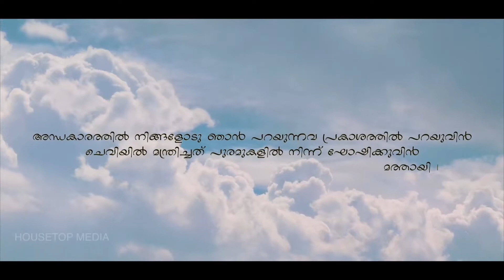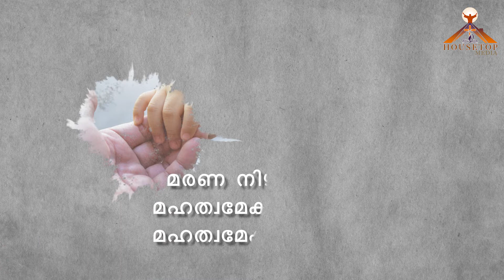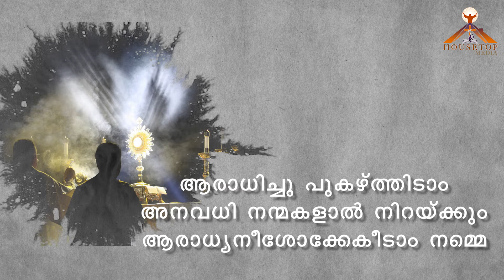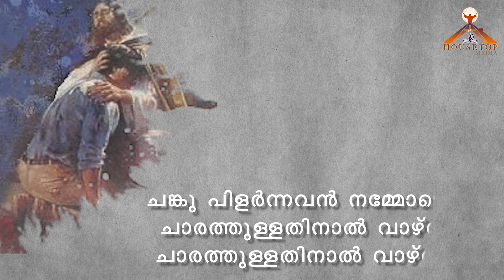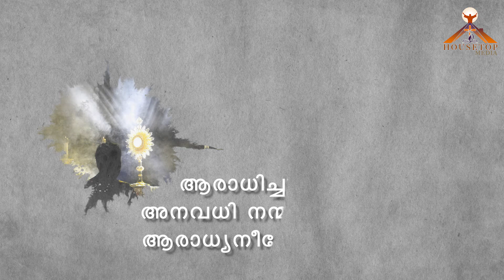LYRICAL| ഒരു മനമോടെ ആരാധിക്കാം| ORU MANAMODE| JOSE PULLIKKANAM | MALAYALAM CHRISTIAN DEVOTIONAL SONG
HOUSETOP MEDIA യിൽ നിന്നും പുറത്തിറങ്ങിയ  ഒരു മനമോടാരാധിക്കാം  എന്ന  ഗാനത്തിന്റെ രണ്ടാമതൊരു Version ഇന്ന് റിലീസ് ചെയ്യുകയാണ്.

ചെങ്കടലിലും മരുഭൂമിയിലും ഇസ്രായേൽ ജനം അനുഭവിച്ച ദൈവസാന്നിധ്യത്തെ സ്തുതിക്കാൻ, മുന്നേ നടന്നു മലകൾ നിരപ്പാക്കി നമുക്കായി  വഴിയൊരുക്കുന്ന പൊന്നുതമ്പുരാനെ ആരാധിക്കാൻ ആ ദൈവപരിപാലനയെ ഓർത്തു നന്ദിപറയാൻ ഈ ഗാനം നമ്മെ സഹായിക്കട്ടെ

*LYRICS*:

ഒരു മനമോടാരാധിക്കാം
ഒരുമയോടാ പാദം പുണരാം
ഓർമിച്ചിടാം തിരു നന്മകൾ
ഓർത്തോർത്തു പാടി സ്തുതിച്ചീടാം (2)

     CH:ആരാധിച്ചു പുകഴ്ത്തിടാം
     അനവധി നന്മകളാൽ നിറയ്ക്കും
     ആരാധ്യനീശോക്കേകീടാം നമ്മെ

മുന്നിൽ വരുമോരോ വിപത്തുകളെ
മുന്നമേ അറിയുന്ന നാഥനെ വാഴ്ത്താം (2)
മരണ നിഴലിൽ കൂരിരുളിൽ
മഹത്വമേകുവോനെ വാഴ്ത്താം

     CH: ആരാധിച്ചു പുകഴ്ത്തിടാം
     അനവധി നന്മകളാൽ നിറയ്ക്കും
     ആരാധ്യനീശോക്കേകീടാം നമ്മെ(2)

 ചെങ്കടലിൽ മരുഭൂമികളിൽ
 ചങ്കു പിളർക്കും നേരങ്ങളിൽ (2)
 ചങ്കു പിളർന്നവൻ നമ്മോടൊപ്പം
 ചാരത്തുള്ളതിനാൽ വാഴ്ത്താം

ഒരു മനമോടാരാധിക്കാം
ഒരുമയോടാ പാദം പുണരാം
ഓർമിച്ചിടാം തിരു നന്മകൾ

     CH: ആരാധിച്ചു പുകഴ്ത്തിടാം
     അനവധി നന്മകളാൽ നിറയ്ക്കും
     ആരാധ്യനീശോക്കേകീടാം നമ്മെ (2)

*CREDITS*

Lyrics: JOSE PULLIKKANAM

Music & Vox: ROBIN AZHAKATHU

Video: Jiss Lissy Jose Thoppil